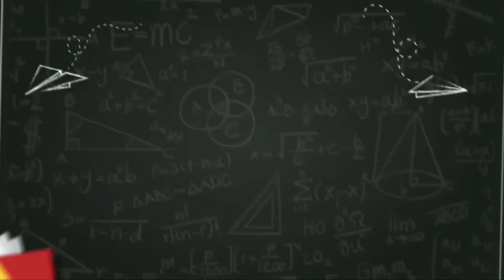INTERESTING FACTS ABOUT TEA (CHAI )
This video describes you some interesting Facts about majority consumed drink beverages across the World that named as TEA. I hope you would get some new idea and variation about this commonly used beverages.

Do LIKE, SHARE & Support 🙏 the Channel which brings for you such interesting topics,facts and figures that get shared amongst all of us👍☺️ This channel doesn't having any intention to hurt or play with the emotions of anybody. Its motto is to only make awareness about Facts & Figure which either happened or recently happening around the World.